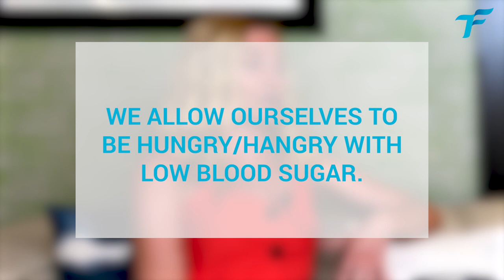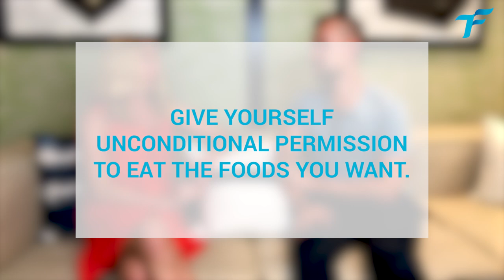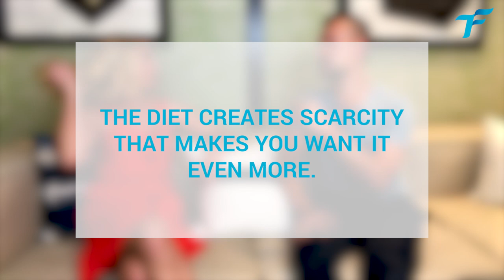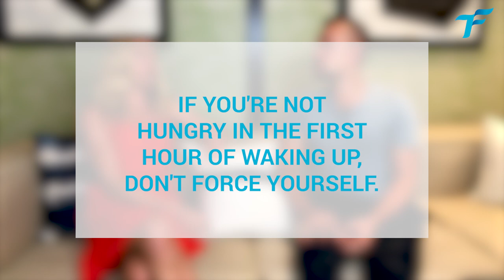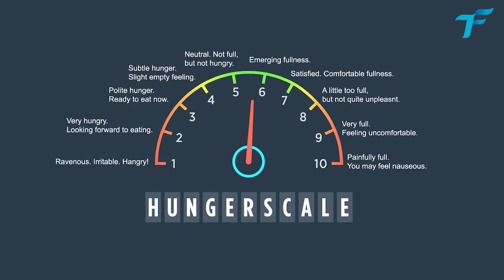HOW TO EAT TO STAY PRODUCTIVE WITH THE HUNGER SCALE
How your relationship with food can have an effect on your productivity and your ability to manage your time? I am interviewing Tyler Rolling today on how Intuitive Eating can do just that!

Timestamps
02:30 Intuitive Eating
04:40 The Hunger Scale
08:50 Tyler's food routine
12:45 Tyler's point of view on my snacks
14:45 Tyler's quick tips
17:30 Tete a tete

Linkedin: Tyler Rolling, MS, RD